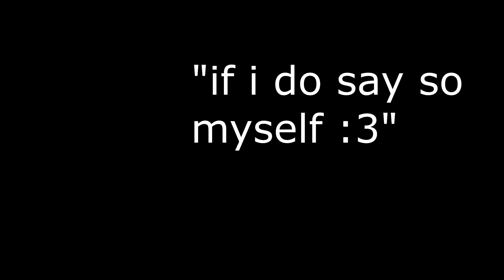crazy cooky funky silly little improv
a demo a day any day i can